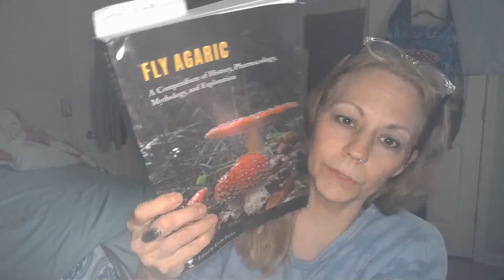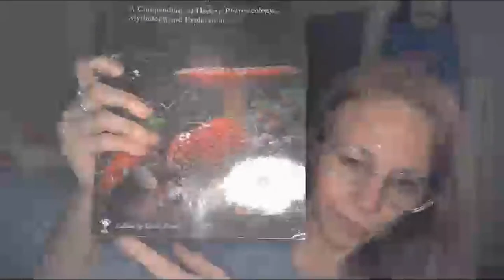LIVE Everything Changed AmanitaDreamer.NET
STICKERS! Lots of mushrooms STICKERS! On Redbubble

Bitcoin:1BUVG3jyxyFRpbXpTRBsaFjEzPmDswN5wC
BCH bitcoincash:qpaysup7xynpxrvu9n933p964kdcjgyx2urvle0t4a

My channel discusses Joe Rogan topics, mushrooms, depression, anxiety and panic and medications like benzodiazapenes. Withdrawals can be rough with suicidal ideation and some people use psychedelics, discuss trip reports, alternative therapy natural medicines, nature walks, mental health and psilocybin. Muscimol and ibotenic acid and  how to make, prep, dry and use the mario mushroom of lore and ancestors is what we talk about also. Don't get sick or throw up, decarb correctly. Research on mushrooms, microdosing the fly agaric, harvest dry find forage might be discussed on where to look for the alice in wonderland mushroom that terrance mckenna sometimes discussed. Have no fear about cooking the santa red and white mushroom if it can grow and you pick it cook it and eat it with lemon tek because it won't kill you and is not deadly according to science and data and correct information. Fly agaric helps with addiction to alcohol, smoke, smoking and withdrawals. Handling with heat properly. Muscarine use recreational might cause thought loops. thank you for reading my keyword tags. :)